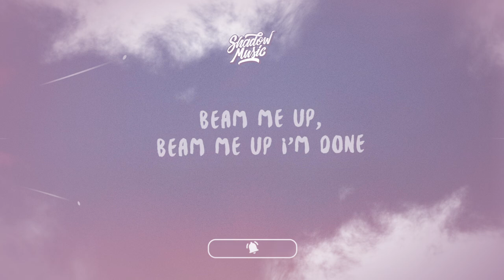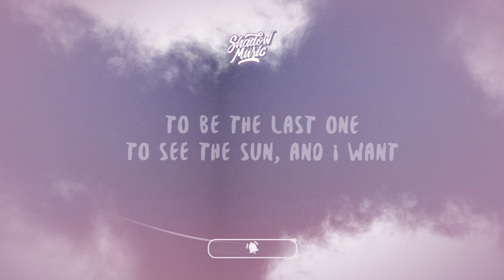Jambon - Beam Me Up (Lyrics)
♫ Jambon - Beam Me Up

Lyric video for „Beam Me Up“ by Jambon